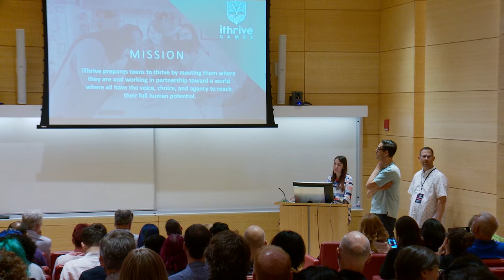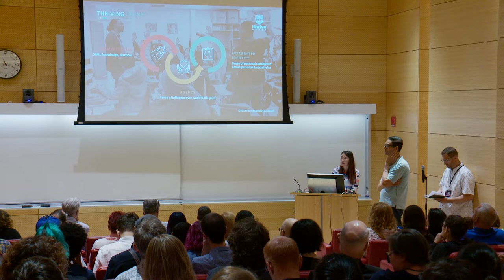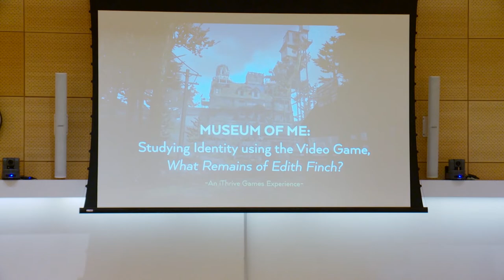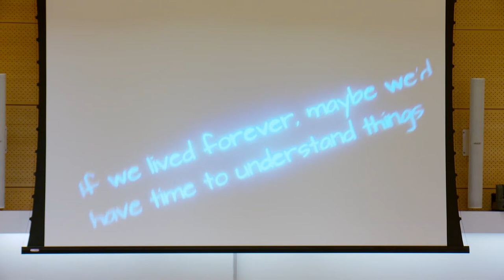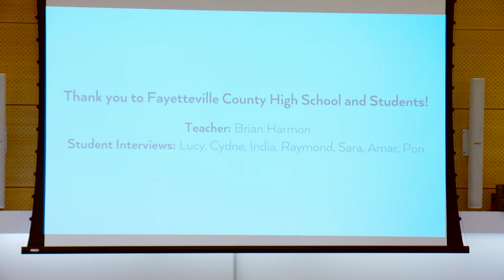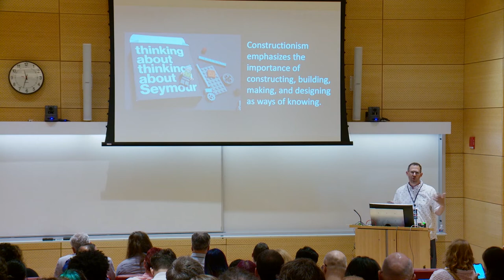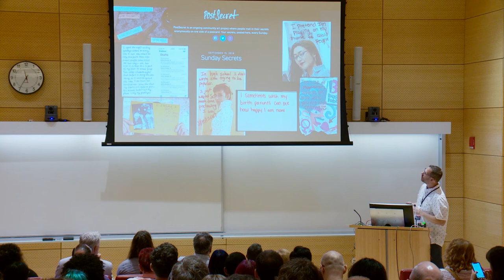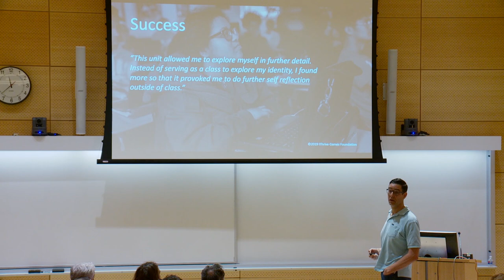Panel - Museum of Me: Exploring Identity with What Remains of Edith Finch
There are currently few developmentally appropriate methods for engaging teens in they're own social and emotional learning in educational settings. Commercial video games offer rich, mediated, interactive narrative experiences that can be integrated into the classroom to support teen students’ core academic knowledge as well as their social and emotional resilience. This panel will describe how and why educators used the award-winning video game and digital “museum,” and “What Remains of Edith Finch,” as the basis for a curricular unit to engage high school students in building literacy skills as well as key aspects of resilience including autonomy and self-awareness.

Speakers:
Paul Darvasi (Educator, Royal St. George's College/York University)
Dr. Matthew Farber (Assistant Professor, University of Northern Colorado)
Dr. Susan Rivers (Executive Director & Chief Scientist, iThrive Games)